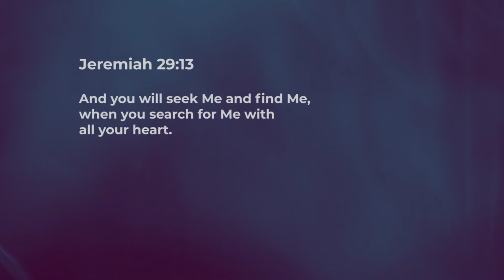Hunger for God - Nancy Ramya | Daily Devotion, November 18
"Today's Devotional - “Hunger for God"